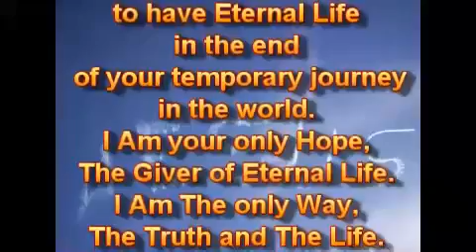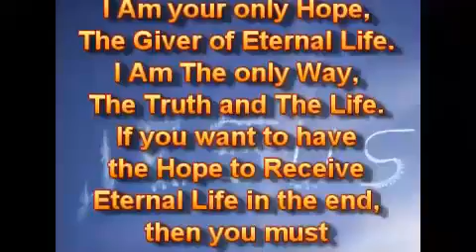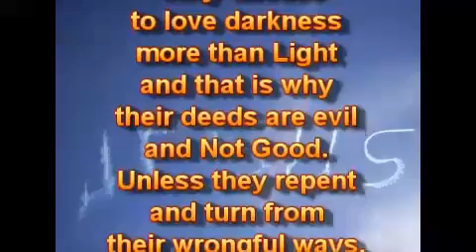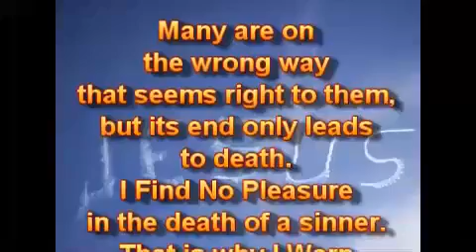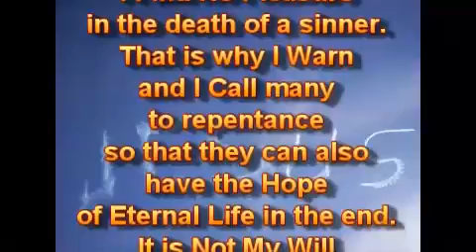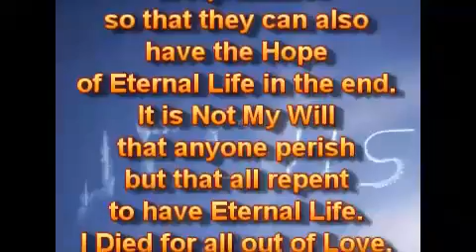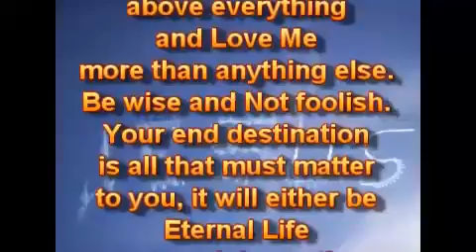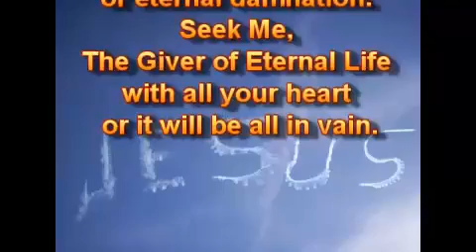For You, With Love, Eternal Life